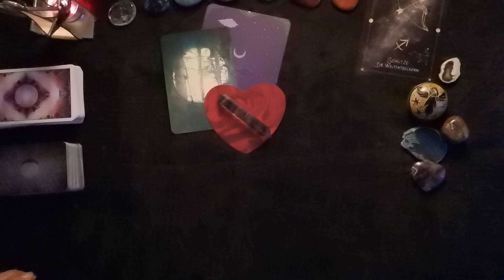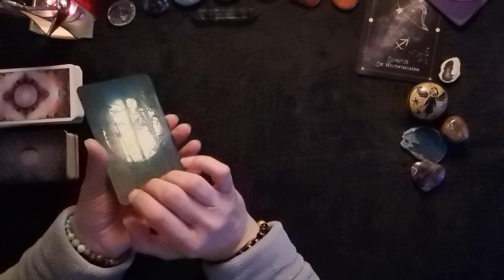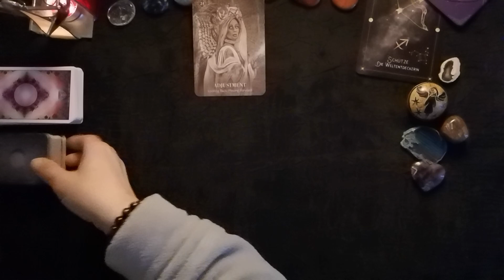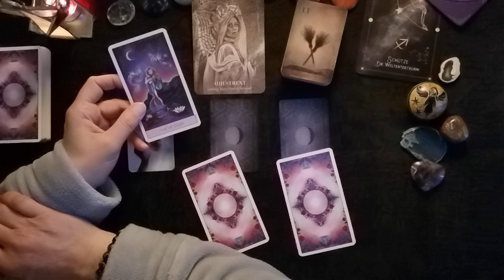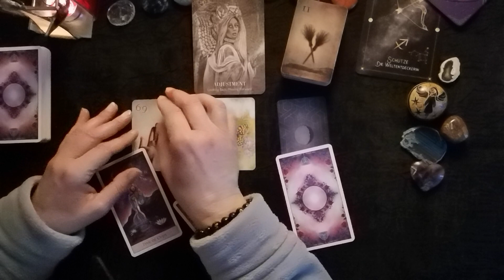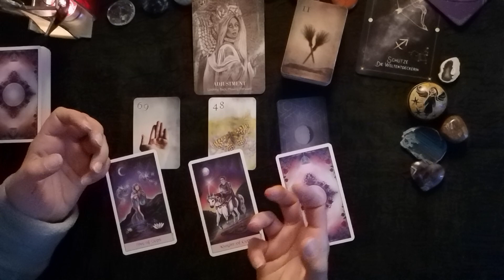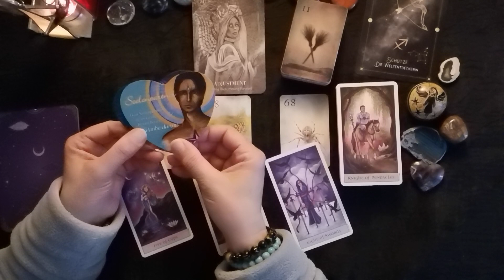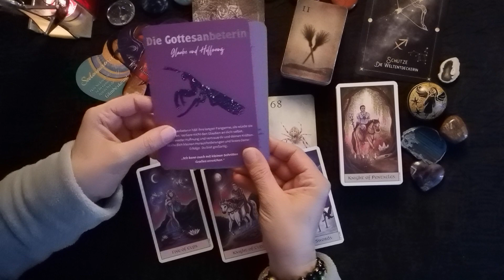SCHÜTZE♐ - März ´24🌱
Verwendete Karten:
The Priestess of Light Oracle (Sandra Anne Taylor u.a., HayHouse Verlag),
Crystal Visions Tarot (Jennifer Galasso, U.S. Games Systems),